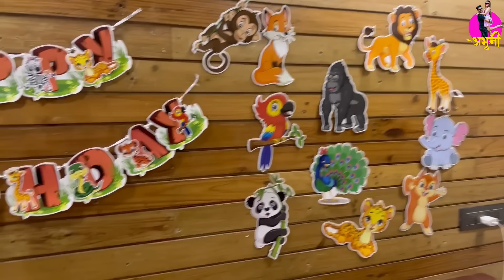Happy 10 Months “DNYANA” 🎂 @Abhuni @Dnyana_abhuni ABHUNI | Family birthday vlog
ABHUNI YouTube CHANNEL :​⁠​⁠​⁠ ​⁠ @Abhuni ​⁠ ​⁠ ​⁠ ​⁠ ​⁠ ​⁠ ​⁠ ​⁠ ​⁠ ​⁠ ​⁠ ​⁠​⁠​⁠  ​⁠   ​⁠​⁠ ​⁠ ​⁠​⁠ ​⁠ ​⁠ ​⁠ ​⁠ ​⁠​⁠ ​⁠ ​⁠ ​⁠ ​⁠ ​⁠ ​​⁠​⁠  ​⁠ ​⁠ ​⁠​⁠ ​⁠ ​⁠ ​⁠ ​⁠​⁠ ​⁠​⁠  ​⁠​⁠ ​⁠ ​⁠ ​⁠ ​⁠ ​⁠ ​⁠ ​⁠ ​⁠ ​⁠​⁠  ​⁠ ​⁠​⁠ ​⁠ ​⁠ ​⁠ ​⁠ ​⁠ ​⁠ ​⁠ ​⁠ ​⁠ ​⁠ ​​⁠ ​⁠​⁠  ​⁠ ​⁠ ​⁠ ​⁠ ​⁠  ​⁠ ​⁠ ​⁠ ​⁠ ​⁠ ​⁠ ​⁠ ​⁠​⁠  ​⁠ ​⁠ ​⁠ ​⁠​⁠ ​⁠ ​⁠ ​⁠ ​⁠ ​⁠ ​⁠ ​⁠ ​⁠ ​⁠​⁠ ​⁠ ​⁠​⁠ ​⁠ ​⁠ ​⁠ ​⁠ ​⁠ ​⁠ ​⁠ ​⁠​⁠ ​⁠ ​⁠​⁠  ​⁠ ​⁠ ​⁠ ​⁠ ​⁠​⁠   ​⁠ ​⁠ ​⁠ ​⁠ ​⁠ ​⁠ ​⁠ ​⁠ ​⁠ ​⁠ ​⁠ ​⁠ ​​⁠ ​⁠ ​​⁠ ​⁠ ​⁠
Dnyana YouTube Channel :​⁠ ​⁠ ​⁠ ​⁠ @Dnyana_abhuni ​⁠ ​⁠ ​⁠ ​⁠ ​⁠ ​⁠ ​⁠ ​⁠ ​⁠ ​⁠ ​⁠ ​⁠ ​⁠ ​⁠​⁠ ​⁠ ​⁠ ​⁠​⁠ ​⁠ ​⁠ ​⁠ ​⁠ ​⁠​⁠ ​⁠​⁠ ​⁠ ​⁠ ​⁠ ​⁠ ​⁠ ​⁠​⁠ ​⁠ ​⁠ ​⁠ ​⁠​⁠ ​⁠ ​⁠ ​⁠​⁠ ​⁠ ​⁠ ​⁠ ​⁠​⁠ ​⁠ ​⁠ ​⁠ ​⁠ ​⁠ ​⁠ ​⁠ ​⁠ ​⁠ ​⁠ ​⁠ ​⁠​⁠ ​⁠ ​⁠ ​⁠ ​⁠ ​⁠ ​⁠ ​⁠ ​⁠ ​⁠ ​⁠ ​⁠ ​⁠ ​⁠ ​⁠ ​⁠ ​⁠ ​⁠ ​​⁠ ​⁠